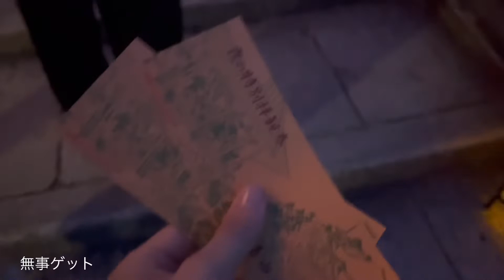【旅行vlog】in春の京都 清水寺ライトアップ、高台寺夜桜